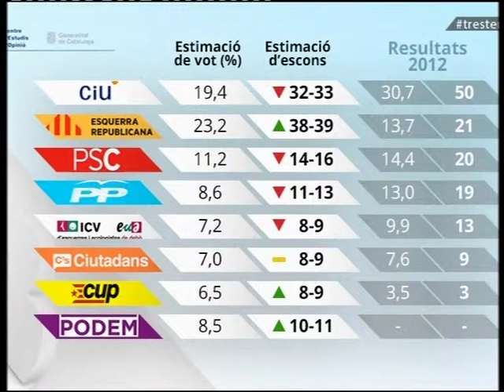Queralt y el pais millor